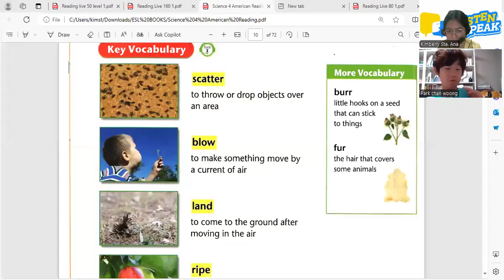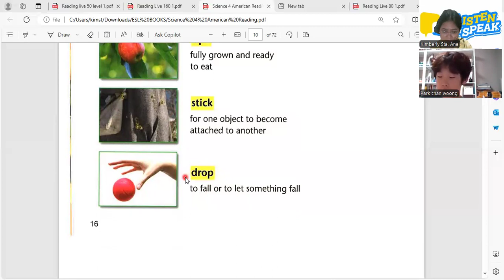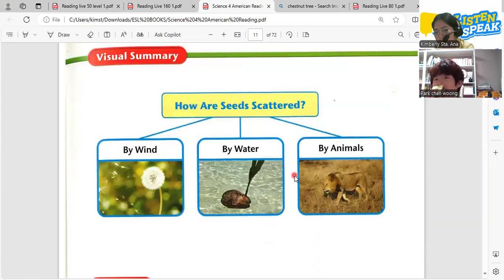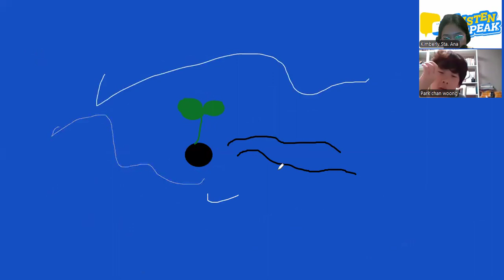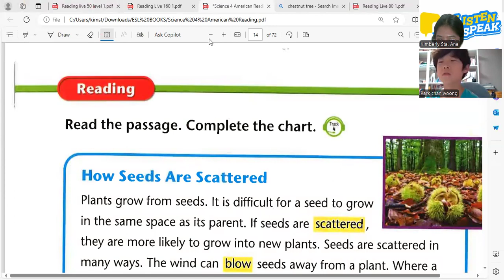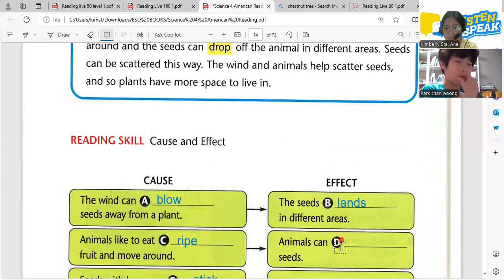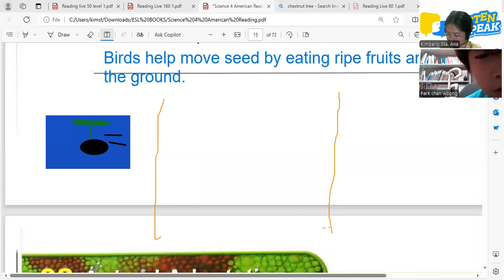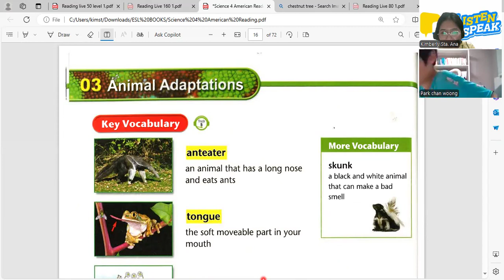Evan's Lesson 07 23 24 Science 4 American Reading P16 -21